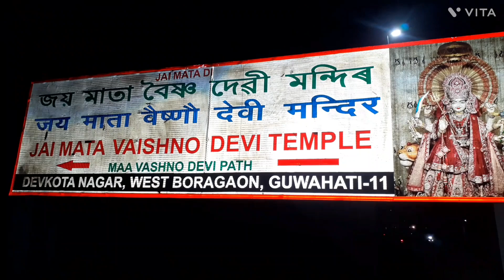Bagalamukhi, Balaji, Jai Mata Vaishno Devi Temple, Journey 2024 , Guwahati Assam India ।